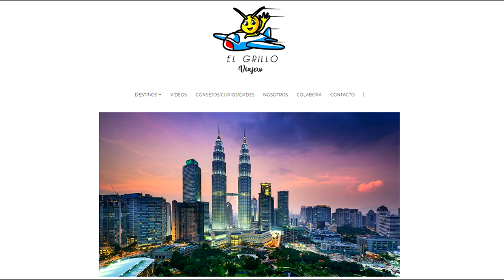Los Viajeros de la Radio nos entrevistan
Desde Argentina, el programa radiofónico, VIAJEROS DE LA RADIO, entrevista a EL GRILLO VIAJERO para conocer a Jorge e Irene en sus viajes por el mundo.

Malasia, Florida, Sudáfrica, Europa... hablamos de nuestros últimos destinos, de nuestro blog y de nuestras anécdotas viajeras. ¡No te lo pierdas!